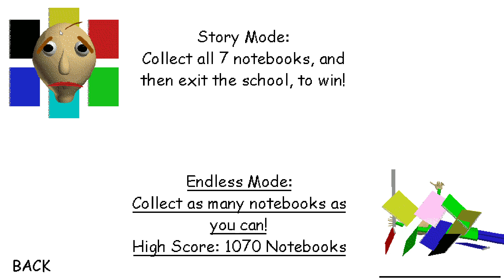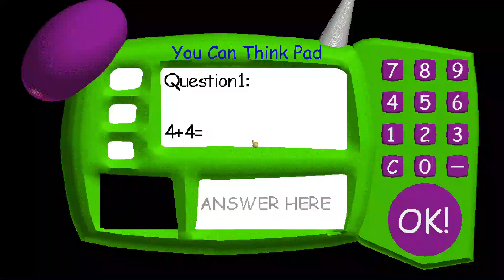Baldi's Basics Super Slow Edition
I kind of feel sad now :(

May I should give everyone a hug

Sorry if it was super late, I had a bit of a mishap try to get this video record with no interruptions.